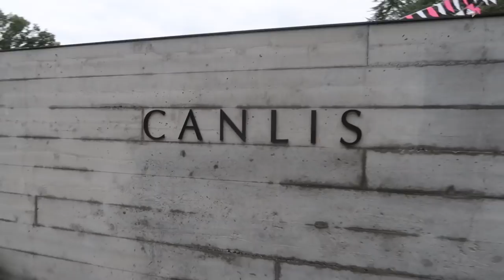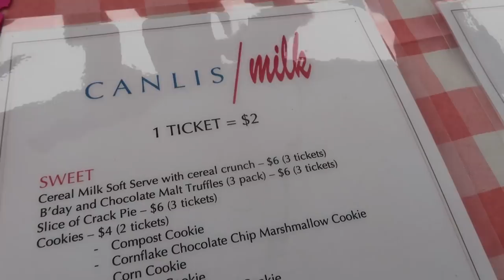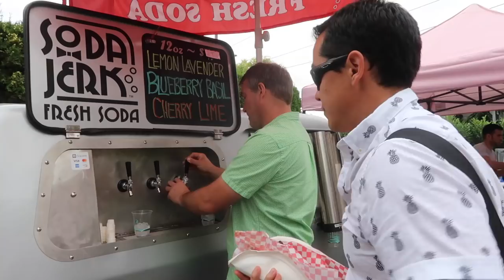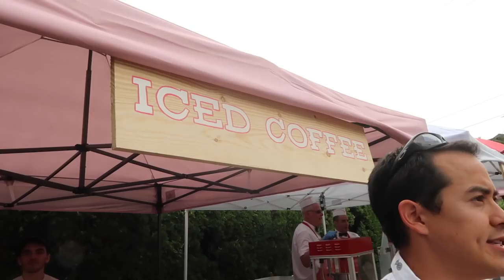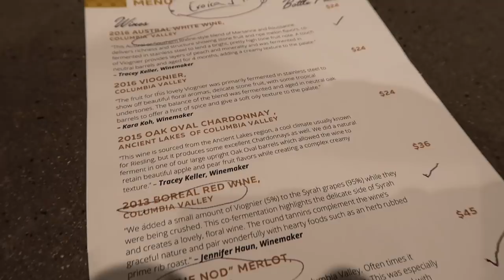I get emotional just talking about it - ItsJudysLife Vlogs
7 years of marriage, Canlis x Milk Bar, and Chateau st Michelle winery. Tune in for a new itsjudyslife vlog 12PM PST!

Judy's Links

Benji's Links

Vlog Camera We Use:

Blendtec Blender